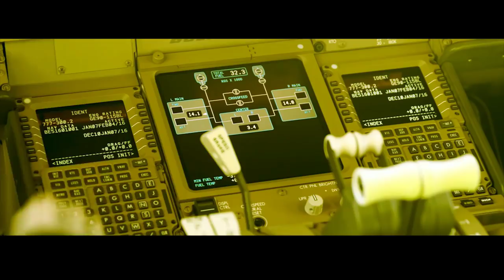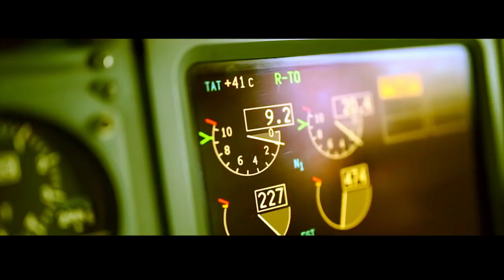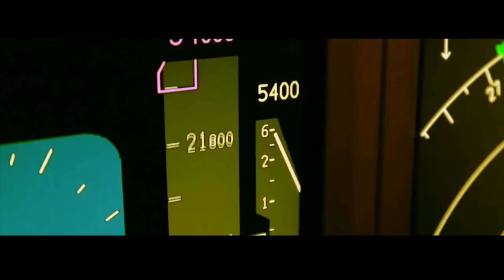P3D 4.5 | Review - Seoul | Gimpo Intl. - Coréia do Sul | Asian Airports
👨‍✈️ V1 Simulação Dispacher👨‍✈️

Acompanhem comigo o review do mais novo cenário da Asian Aiports - Gimpo Intl e vejo nos detalhes sobre o segundo maior aeroporto da Coréia do Sul.

🎩👨‍✈️ Membros V1 Simulação 👨‍✈️🎩

Abaixo a lista dos apoiadores do canal V1 Simulação

🎩 Marcio Monteiro
🎩 Gian Mengue
🎩 Antonio Marcio Souza
🎩 Lenoir
🎩 Eduardo Ribeiro
🎩 Raphael Eduardo
🎩 Teco Chaves
🎩 Murilo Heindrich
🎩 Rafael Santos
🎩 Juliano Kinsiona
🎩 Crazy Dog Maciel
🎩 Paulo Gustavo
🎩 Alexandre Rodrigues
🎩 Renan de Oliveira Duarte
🎩 Ivan Oliveira

Muito obrigado por ajudarem o canal V1 Simulação a crescer sempre!

💵 Doações Exclusivas para canal V1 Simulação 💵

Curtiu o conteúdo? Quer ajudar a ficar melhor ainda? Faça seu investimento no canal. Os valores arrecadados serão para comprar de add-ons para que o canal sempre traga o que há de melhor.

Ajude a comunidade brasileira de simulação aérea crescer.
Canais relevantes da comunidade:

Redes Online utilizadas:
Softwares Utilizados:

⌨️ Simulador

✈️ Aviões

☁️ Meteorologia

PFPX + TOPCAT
ChasePlane
FS Real Time
Hardware
Intel Core i7 7700K 4.20GHZ
Placa Mãe GA-Z270x-UD3
16Gb RAM G.Skill TridentZ 16GB DDR4 3200Mhz
EVGA Nvidia GForce GTX 1070 8Gb
SSD Kingston 250Gb (Windows+Softwares)
SSD Kingston 480Gb (P3D)
SSD Corsair Force 480Gb LE (P3D)
HD WD 1Tb
Saitek X52
Saitek X52pro
Saitek Pro Flight

Meus profundos agradecimento ao Raphael e a banda Sigma Project que autorizaram o uso de suas músicas em meu canal.